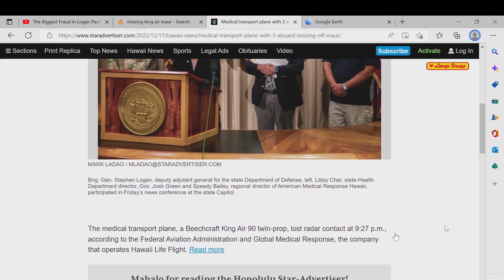Heavy Storms Hit Maui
A Cessna 152 Flips breaking the airport fence on Maui among other aviation emergencies that have happened in the last few days including a missing King Air aircraft with 3 on board.  Work has been busy.